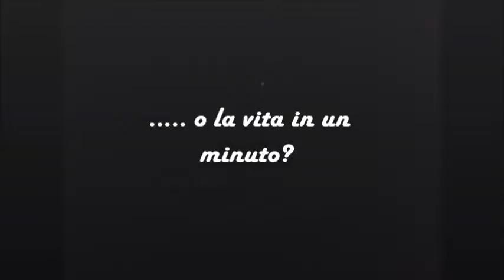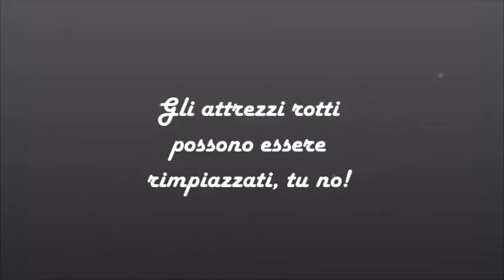E' meglio perdere un minuto nella vita o la vita in un minuto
Istituto De Rogatis Fioritto - Sannicandro Garganico